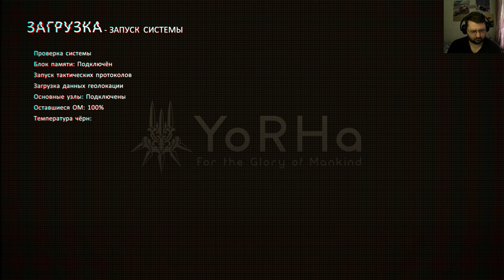NieR: Automata. (16 серия)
NieR: Automata. Эпизод шестнадцатый.📢